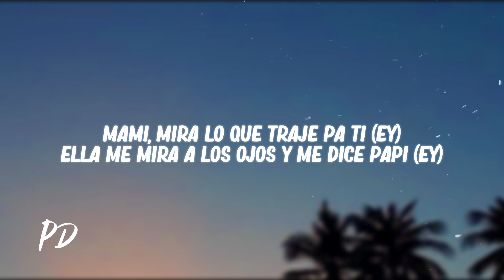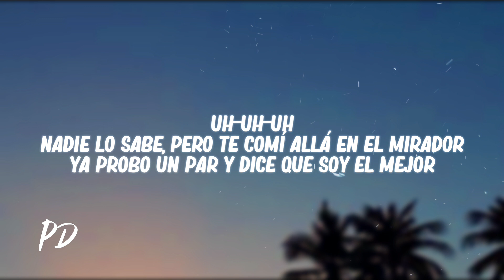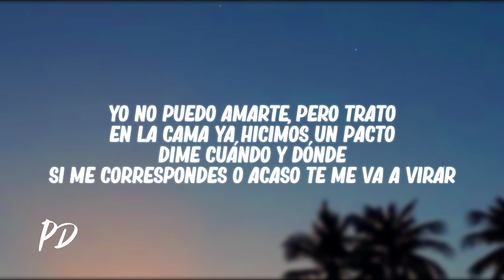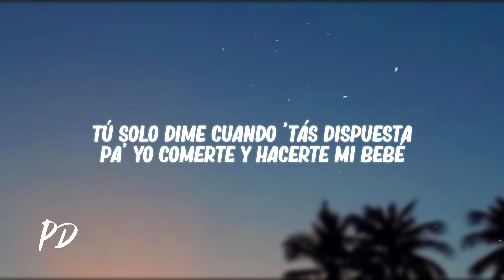Galdi Playboi, Rafaell Cocoa - ¿Pá Cuando? (Letra/Lyrics)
✘ Follow: @galdiplayboi & @RafaellCocoa

🎤[Letra de "¿Pá Cuando?"]

[Verso 1: Galdi Playboi]
Ey (ey-ey)
Yo me acuerdo cuando te vi
En la esquina de la disco
No me pude olvidar de ti (oh; uoh-oh)
Eso allá atrás se te ve mejor que mi Bugatti
Puedes chingarme de gratis (uy)
Mami, mira lo que traje pa ti (ey)
Ella me mira a los ojos y me dice papi (ey)
Ojito' chiquitito
Encima vestí'a de Versace
El fuego como una Ducati

[Pre-Coro: Galdi Playboi]
Mami, súbele el volumen al radio
Yo voy guiando y tú dando cambio
Me dice que le gusta cómo se lo hago
Tú ere' mi nena buena y yo tu malo
Yo pa adentro
De ahí no me salgo (ey)
Adentro te lo guardo
Hmmm

[Coro: Galdi Playboi]
Uh-yeh-yeh-yeh-yeh (yeh)
Yo quiero virarte to'a al revés
Uh-yeh-yeh-yeh (yeh-yeh)
Besarte completa de arriba a los pies (uh-yeh)
Tú solo dime cuando 'tás dispuesta
Pa' yo comerte y hacerte mi bebé
Uh-yeh-yeh-yeh-yeh (yeh)
Yo quiero virarte to'a al revés (uh-yeh)

[Verso: Rafaell Cocoa]
Uh-uh-uh
Nadie lo sabe, pero te comí allá en el mirador
Ya probo un par y dice que soy el mejor
Yo no puedo amarte, pero trato
En la cama ya hicimos un pacto
Dime cuándo y dónde
Si me correspondes o acaso te me va a virar
Ella tiene un culo grande
Yo se lo retrato
Y en el IG se va viral
DM explota'o, toto rosa'o
Baby, ese piquete me encanta
Llegamos a la disco y se le fue lo santa

[Puente: Rafaell Cocoa]
Ella sabe
Cuando lo hacemos abrimo' el champagne
Ya no quiere
Que en la noche demore en contentar
Vamo' al yate
Muévelo así como a mí me gusta bad gyal
Qué rico tenerte suelta
Hmm-mm

[Coro: Galdi Playboi]
Uh-yeh-yeh-yeh-yeh (yeh)